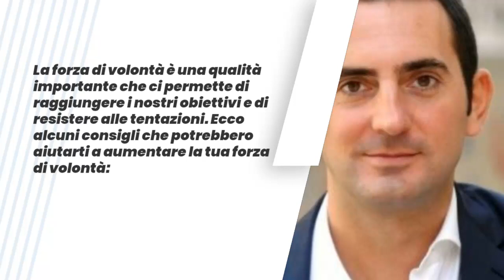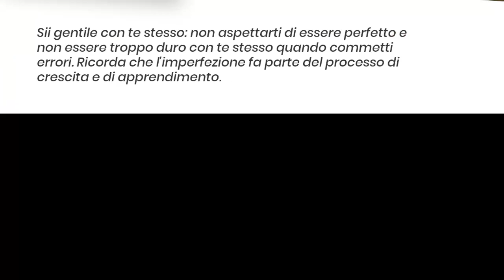come aumentare la forza di volonta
La forza di volontà è una qualità importante che ci permette di raggiungere i nostri obiettivi e di resistere alle tentazioni. Ecco alcuni consigli che potrebbero aiutarti a aumentare la tua forza di volontà:

Scegli obiettivi specifici e misurabili: è più facile mantenere la motivazione e la forza di volontà quando sai esattamente cosa vuoi ottenere.

Crea un piano d'azione: dividi i tuoi obiettivi in passi più piccoli e crea un piano per raggiungerli. Questo ti darà una sensazione di progresso e ti aiuterà a rimanere motivato.

Trova una fonte di motivazione: trova qualcosa che ti dia la spinta necessaria per continuare a lavorare verso i tuoi obiettivi, come una persona che ti ispira o una causa che ti appassiona.

Elimina le distrazioni: cerca di ridurre al minimo le distrazioni che potrebbero impedirti di concentrarti sui tuoi obiettivi. Potrebbe essere utile disattivare le notifiche del telefono o creare un ambiente di lavoro privo di distrazioni.

Sii gentile con te stesso: non aspettarti di essere perfetto e non essere troppo duro con te stesso quando commetti errori. Ricorda che l'imperfezione fa parte del processo di crescita e di apprendimento.

Sviluppa una routine: avere una routine può aiutare a mantenere la motivazione e la forza di volontà, poiché ci permette di sapere esattamente cosa fare ogni giorno.

Prenditi cura di te stesso: assicurati di avere abbastanza sonno, di mangiare in modo sano e di fare esercizio fisico regolarmente. Questi elementi possono aiutare a migliorare la tua salute generale e aumentare la tua energia e la tua motivazione.